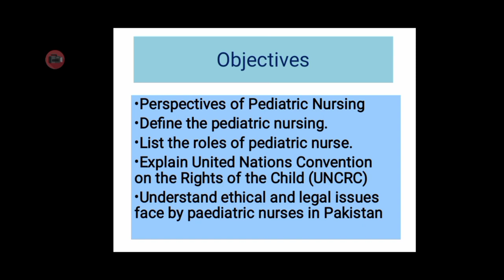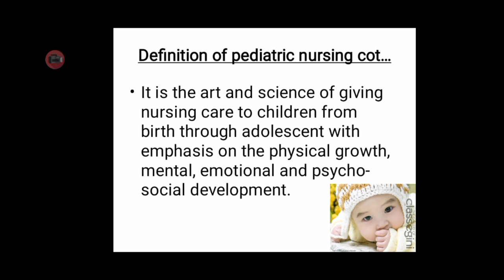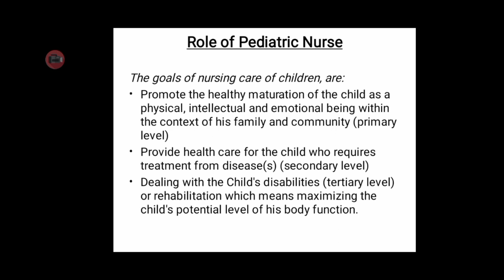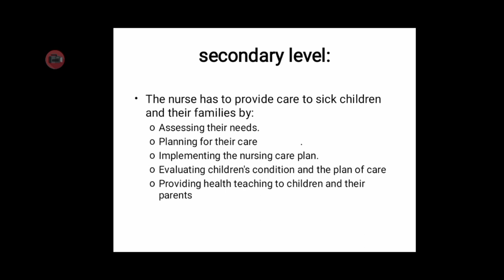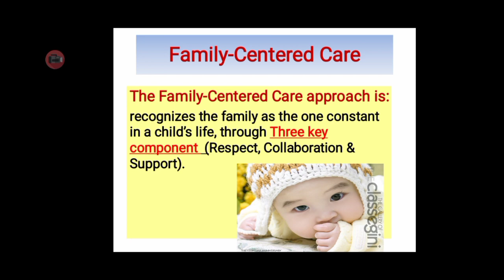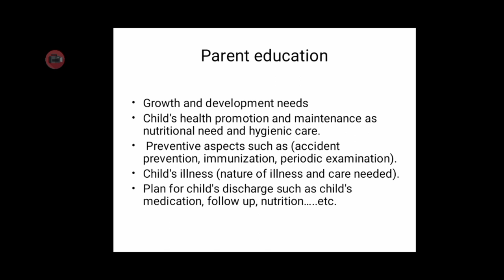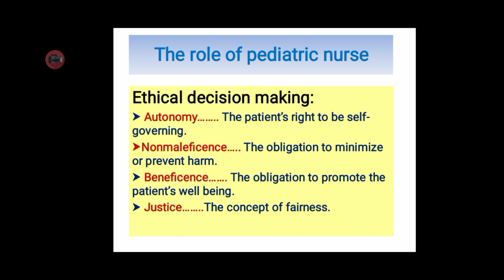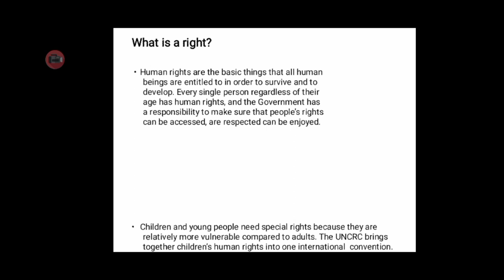Introduction to Pediatric Health Nursing||Unit-1||Part-1||Bsn 5th semester||In urdu/English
Dear viewers This video lecture is all about

Perspectives of Pediatric Nursing
Define the pediatric nursing.
List the roles of pediatric nurse.
Explain United Nations Convention on the Rights of the Child (UNCRC).
Understand ethical and legal issues face by paediatric nurses in Pakistan.